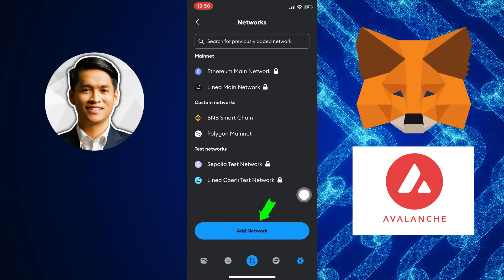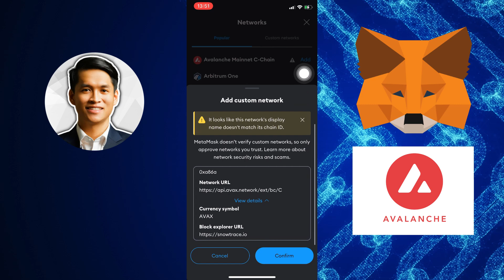Hướng Dẫn Thêm Mạng Lưới Avalanche Vào Metamask Trên Điện Thoại